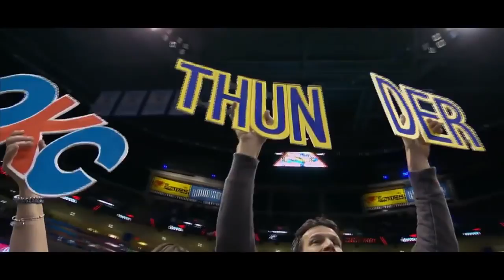NBA 2K17 Brasil | My Career #43: Sou um All-Star?